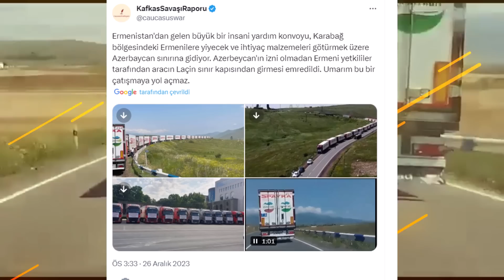HİNDİSTAN SİLAHLARI KARABAĞ'A İLERLİYOR ! İRAN ÜZERİNDEN SAVAŞ HAZIRLIĞI |AZERBAYCAN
Karadeniz'de bulunan ve Ukrayna limanlarına giden tüm gemiler askeri kargo taşıyıcısı olarak kabul edilecek.
Rusya Savunma Bakanlığı'ndan yapılan son açıklamalara göre, 20 Temmuz'dan itibaren Karadeniz suları üzerinden Ukrayna limanlarına giden deniz gemilerine özel önem verilecek. Aynı zamanda, bu gemiler olası askeri teçhizat taşıyıcıları olarak kabul edilecektir.

Uluslararası suların kuzeybatı ve güneydoğu kesimlerinde yer alan Karadeniz'in sektörleri, deniz taşımacılığı için geçici olarak tehlikeli ilan edildi.

Rusya Savunma Bakanlığı, bu tür gemilerin bayrağını dalgalandıran ülkelerin Ukrayna-Rus çatışmasına Ukrayna tarafında katılmış sayılacağını da sözlerine ekledi.

Aslında bu, Ukrayna'nın Rusya ile doğrudan etkileşime girmeden deniz yoluyla mal taşıma girişimlerine son veriyor.